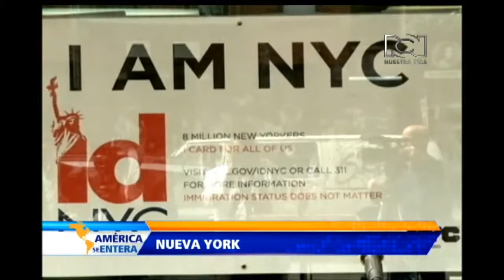Autoridades están satisfechas con el nuevo sistema de identificación en Nueva York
Desde la incorporación del ‘ID’ se han abierto 26 centros de identificación, el cual da un documento a estadounidenses, inmigrantes e ilegales.